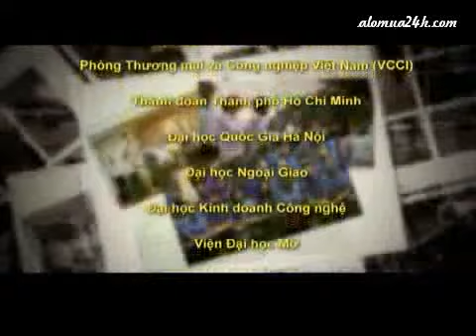"Nơi Đảo Xa" - 600 người đồng ca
Ngày 17-9, mạng xã hội Việt Nam (go.vn) cho biết vừa hoàn thành clip thu âm ca khúc "Nơi đảo xa" (tác giả nhạc sỹ Thế Song). Gần 600 người thuộc nhiều thành phần xã hội (ca sỹ, nghệ sỹ, người cao tuổi, công chức, doanh nhân, giảng viên, học sinh sinh viên...) trên mọi miền tổ quốc đã cùng tham gia thể hiện ca khúc ý nghĩa này.Đây là một trong chuỗi hoạt động của chương trình "Tháng 8 vì Trường Sa" do báo Tuổi Trẻ và VTC phối hợp tổ chức.